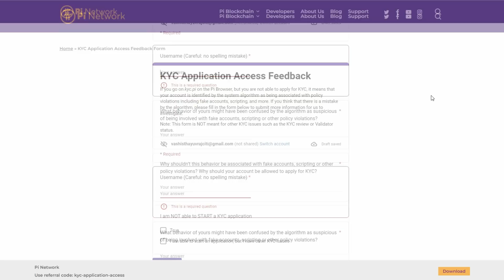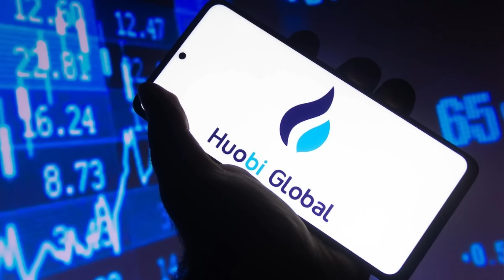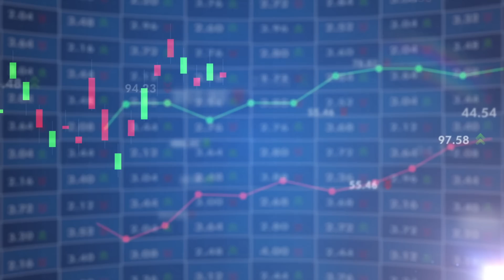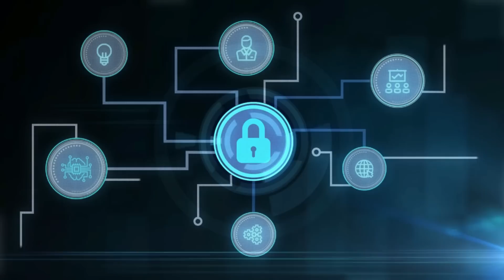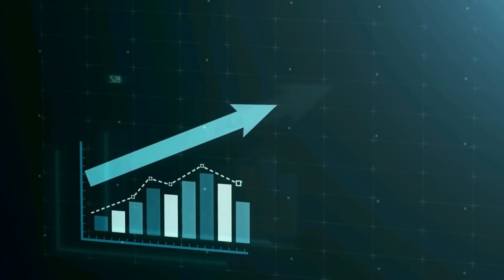🔴 26,June को Launch होगा PI Network 🔴 PI Network Listing Confirmed 🔴 PI Network Kab List Hoga 🔴